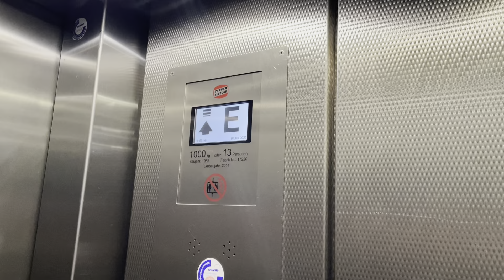Tepper (mod) Aufzug in der Stadtbibliothek in Gütersloh